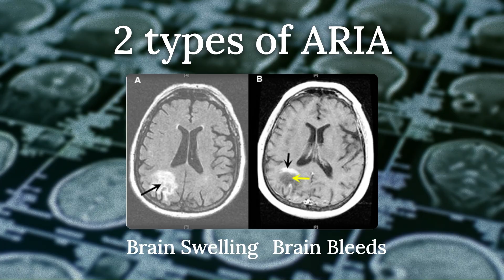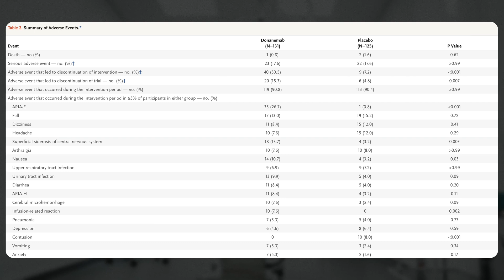Leqembi’s “Brain Bleeds” Side Effect, Explained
Anti-amyloid monoclonal antibodies —a groundbreaking new kind of Alzheimer’s treatment. Like most drugs, this class of Alzheimer’s drugs comes with a risk of side effects, including one known as ARIA — Amyloid Related Imaging Abnormalities.

In this video, we dive into the fascinating world of groundbreaking Alzheimer's treatments known as anti-amyloid monoclonal antibodies. Join us as we explore the journey of Leqembi (Lecanemab) and Aduhelm (Aducanumab), two drugs designed to target beta-amyloid protein plaques in the brain. Discover the risks and benefits associated with these medications, including a side effect known as ARIA (Amyloid Related Imaging Abnormalities). We hear from experts like neurologist Dr. Marwan Sabbagh and neurologist-turned-patient Daniel Gibbs, who provide valuable insights and personal experiences. Learn about the ongoing clinical trials of Donanemab and what the future holds for Alzheimer's treatment. Don't miss this informative video that sheds light on the latest advancements in Alzheimer's research.

Being Patient is an editorially independent journalism outlet for news and reporting about brain health, cognitive science, and neurodegenerative diseases. In our Live Talk series on Facebook, former Wall Street Journal Editor and founder of Being Patient, Deborah Kan, interviews brain health experts and people living with dementia.